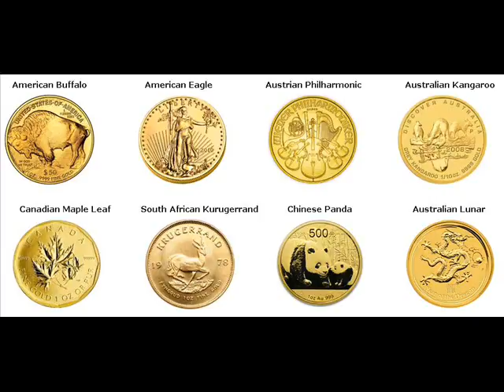Gold Coins For Sale Langdon Place Jefferson Kentucky